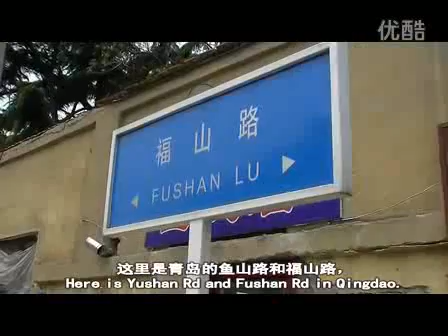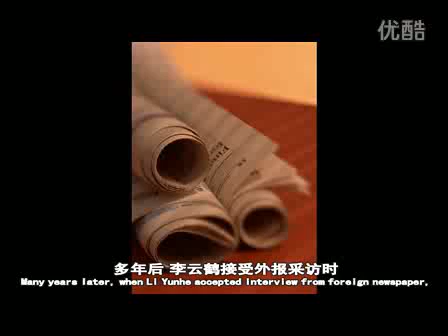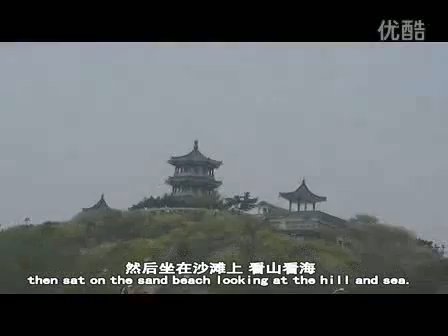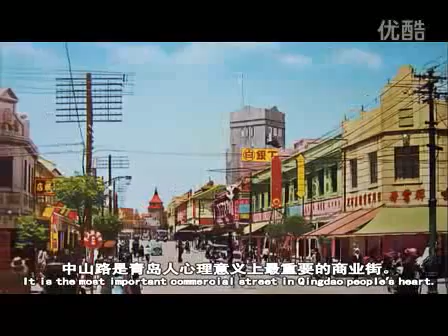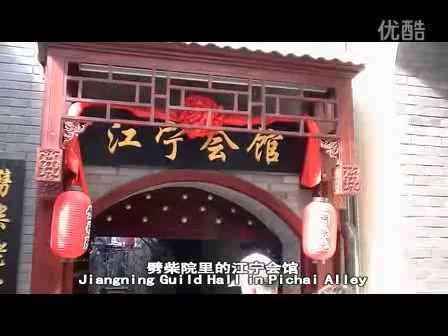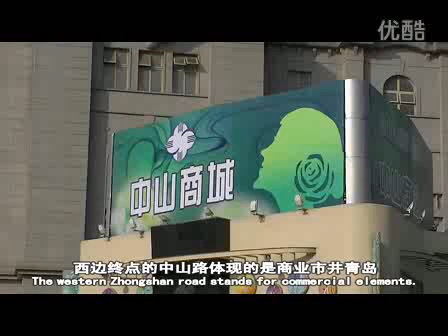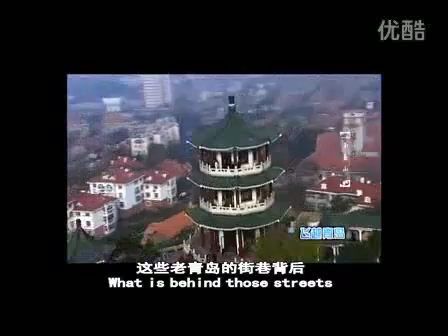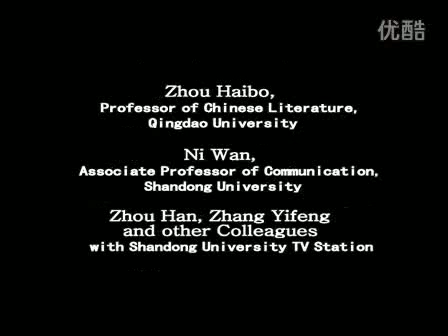Wandering on Qingdao's pavements